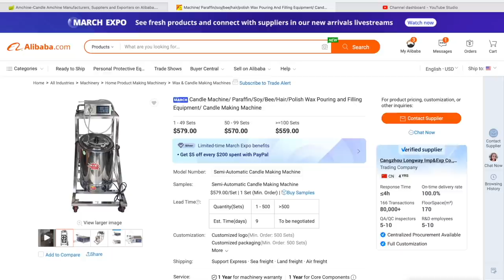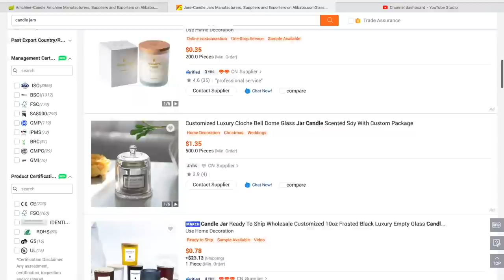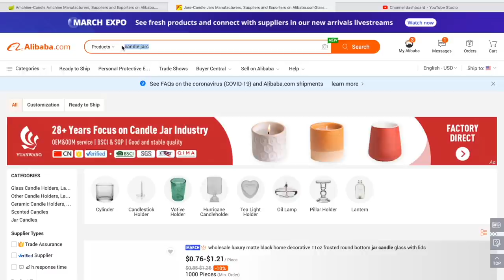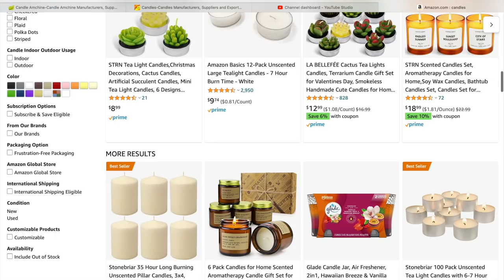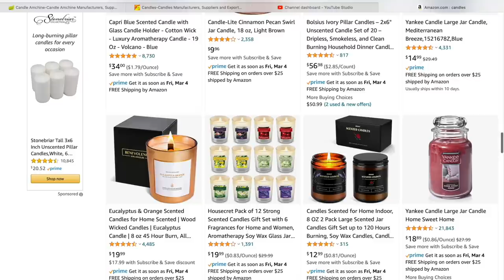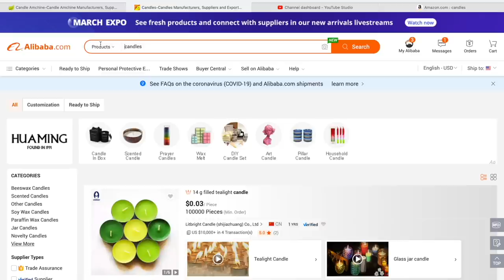How To Start Candle Business From Home And Sell On Amazon(2022)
My channel is all about
1- How to earn money online,
2- How to do drop shipping ,
3- How to sell on amazon ,
4- How to earn money from home ,
5-Online earning ways ,
6- How to trade in cryptocurrency,
7- How to buy bitcoin ,
8-How to buy dogecoin ,
9- How to buy crypto,
10-How to drop shipping in Pakistan ,
11-All about stocks
12-How to do drop shipping on amazon
13-How to do business on amazon
14-Amazon in Pakistan
15-Dropshipping in India
16-Dropshipping in Bangladesh
17-How to do product sourcing for dropshipping
18-How to sell products online
19-Ho to start ecommerce
20-Ecommerce
19-Ecommerce in Pakistan
20-How to sell products online
21-How to do Amazon fba
22-How to trade consolidation stocks
23-How to trade IPO stocks
24-Initial Pulic Offering
25-IPO stocks